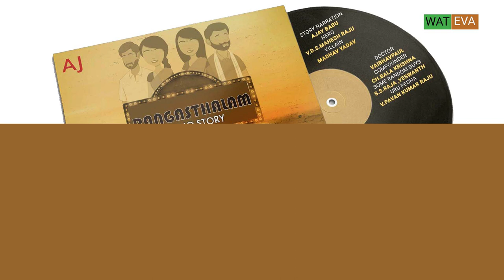Rangasthalam Audio Story Part -1 | Ajay Phanindra | Wateva Production | Aj Stories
Rangasthalam is about a village called paravatam and the people who live there,  and their lifestyle, this story is mainly based on persons named Ashok and Krishna. The situations they faced in their life and finally what they have become while facing those situations.

So listen and enjoy the story

Story Narration - Ajay Babu
Hero - V.D.S. Mahesh Raju
Villan - Madhav Yadav
Doctor - Vaibhavpaul
Compounder - CH. Bala Krishna
Some Random Guys - S.S.Raja, Yeswanth
Uru Pedha - V. Pavan Kumar Raju
Story - Ajay Phanindra
Art Work - S.S.Raja

And also listen on

Amazon Music